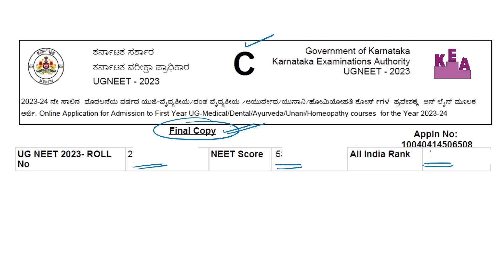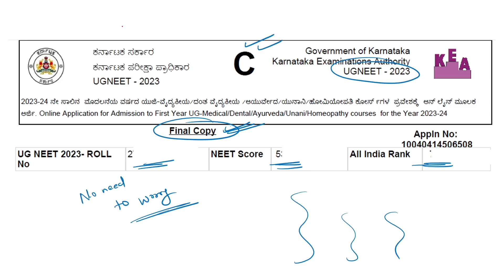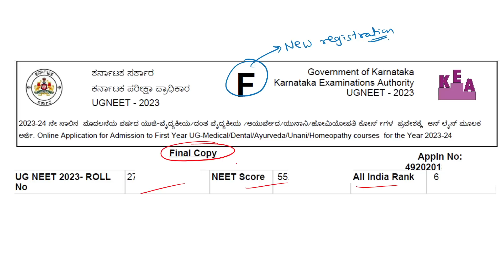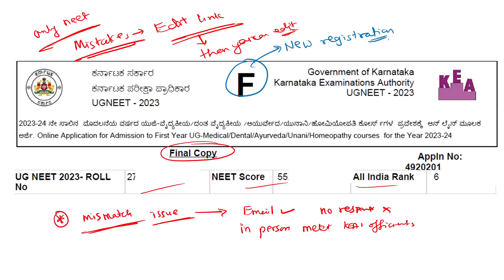WHAT IS "C" & "F" IN FINAL IN NEET REGISTRATION..?? 500 rs PAID OR NOT...?? 'DRAFT COPY" WHAT TO DO?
1. COORDINATION COMPOUNDS L-1  CLASS 12 NEET | CHEMTONICS # 3 | |JEE|CET| SYNOPSIS FOR NEET, JEE AND KCET

3. How to see HYBRIDISATION OF ANY central element. Very important concept for CET, NEET AND JEE EXAMS

5. ALCOHOLS, PHENOLS AND ETHERS I CLASS 12 I II PUC I SUPER 10 SERIES I KCET AND NEET I previous year PAPER SOLVED